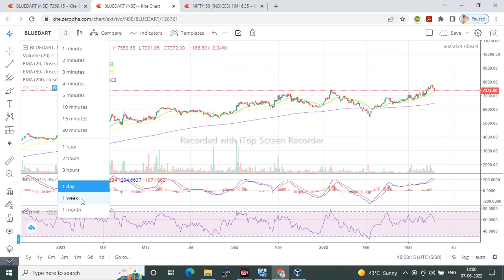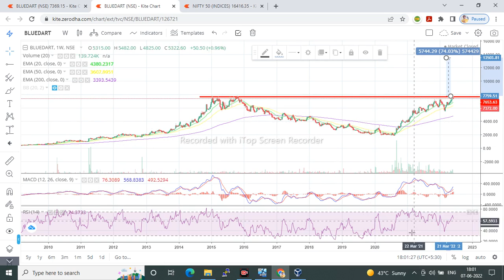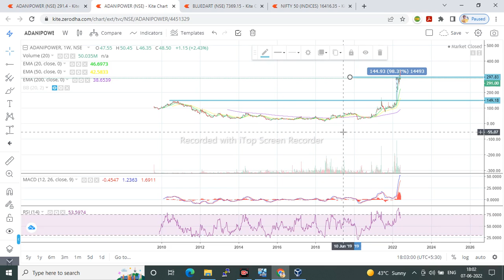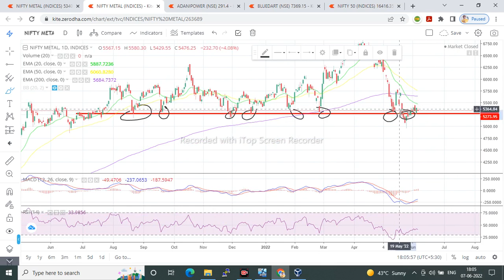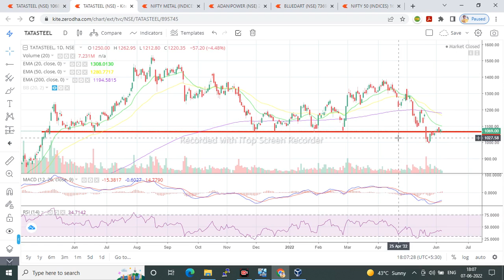BLUE DART SHARE PRICE CAN GIVE 75% RETURN VERY SHORT TIME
telegram for daily trade update

vishwaraj sugar share price
paytm share price
zomoto share price
tata steel share price
pb fintech share latest news
policy bazar share latest news
asian granito share
asian tiles latest news